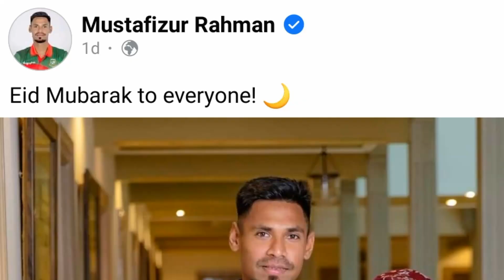স্ত্রীকে নিয়ে হোটেল বন্দী ঈদ মোস্তাফিজের | পরিবারের সাথে ঈদ না কাটানোর আপেক্ষ | IPL 2022 |SPORTS 24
Indian Premier League 2022 | Mustafizur Rahman IPL Eid UL Fitoor